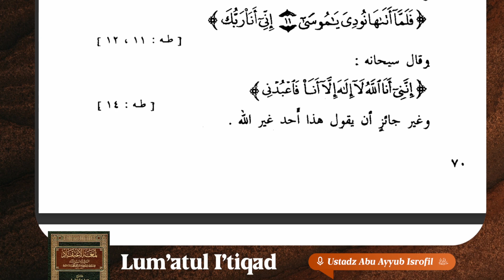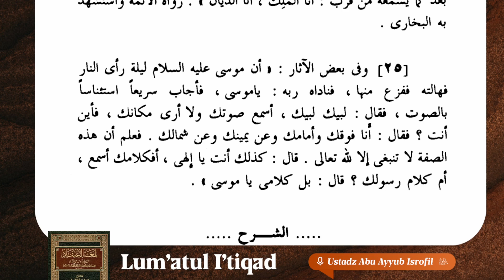8. Sifat Kalam Allah | Lum'atul I'tiqad | Ustadz Abu Ayyub Isrofil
Program yang membahas kitab 'Aqidah yang berjudul Lum'atul I'tiqad yang diselenggarakan di Masjid Jannatul Firdaus setiap hari Senin - Kamis pukul 11.00 WITA.

Bersama Ustadz Abu Ayyub Isrofil hafizhahullahu ta'ala

Dengan menyalurkan 𝗱𝗼𝗻𝗮𝘀𝗶 𝗮𝗻𝗱𝗮 𝘀𝗲𝗸𝗲𝗰𝗶𝗹 𝗮𝗽𝗮𝗽𝘂𝗻 ke rekening:
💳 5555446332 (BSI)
an. Yayasan Rumah Bahasa Arab